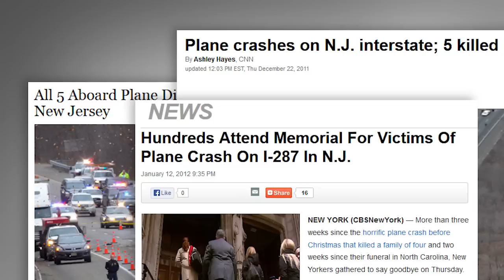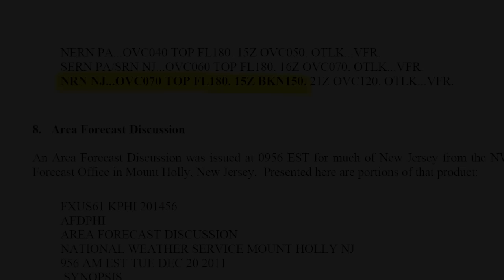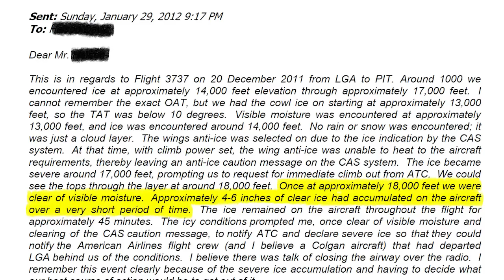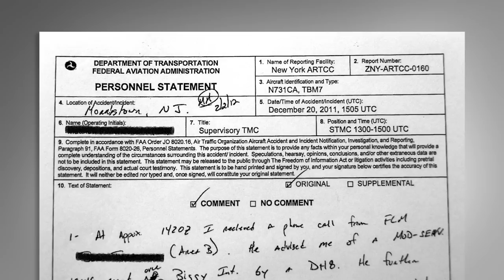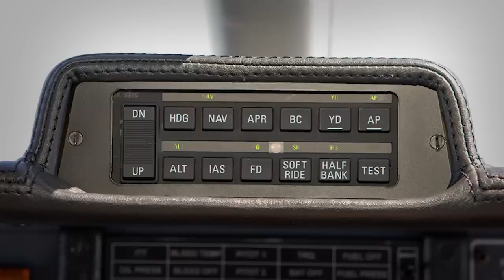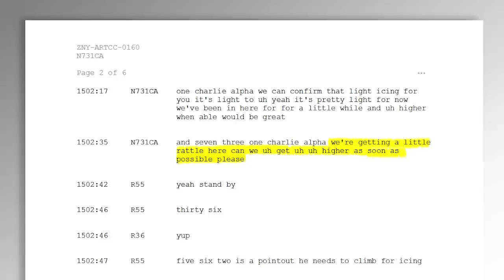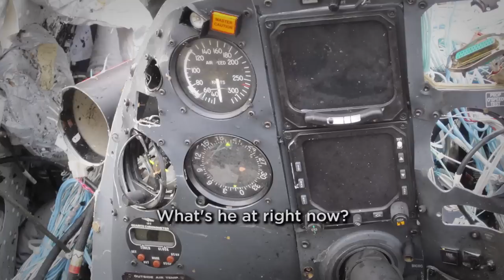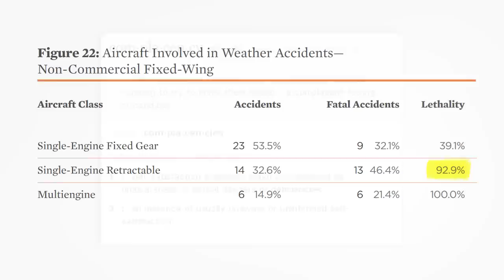Accident Case Study: Delayed Reaction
Description: On December 20, 2011, a Socata TBM-700 impacted the southbound lanes of I-287 near Morristown, New Jersey after plunging nearly 18,000 feet in less than a minute. In this case study, we piece together the events that led to the tragic loss of an entire family, and discuss what we as pilots can learn from them.